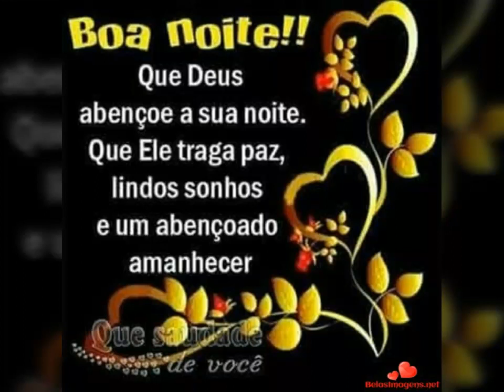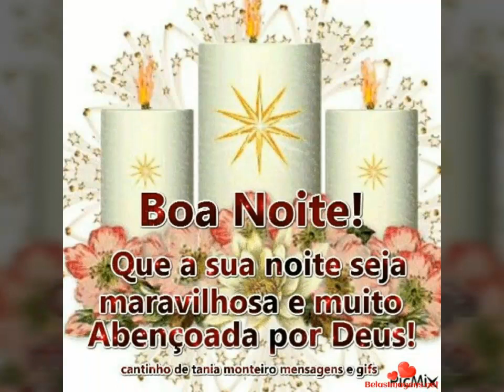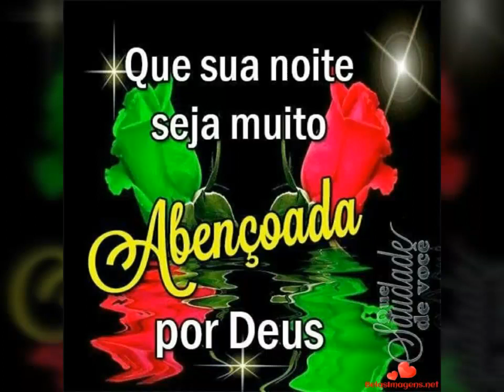Linda mensagem de Boa noite abençoada